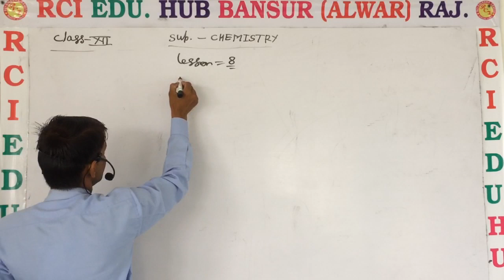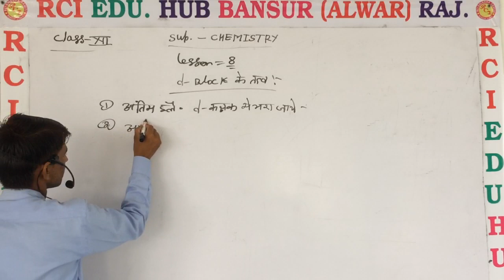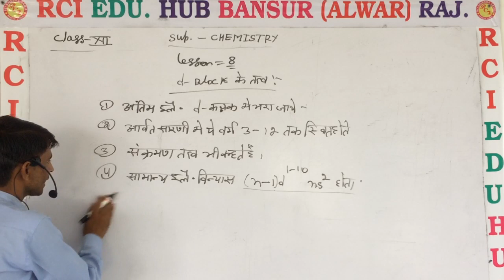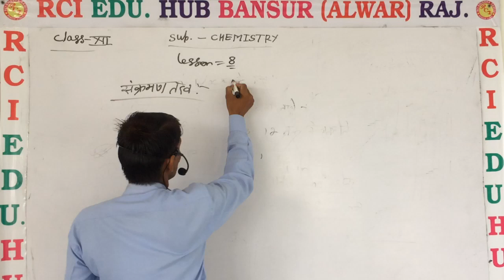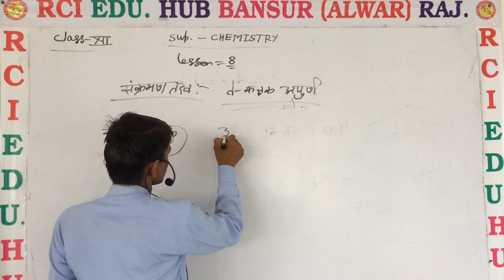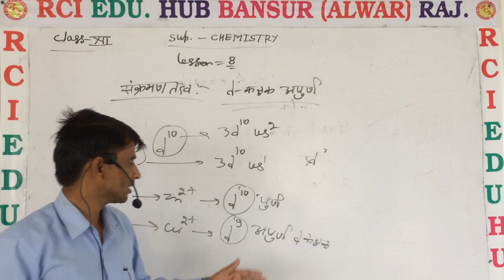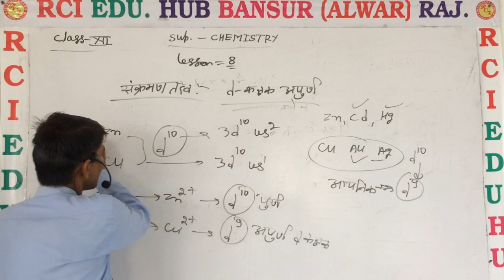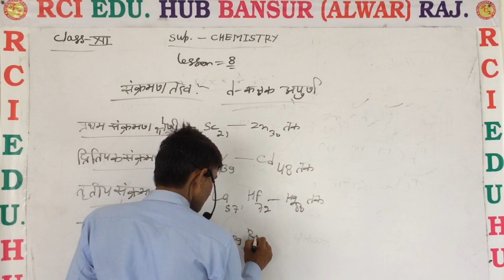D block के तत्व 12th che. ll Rci Edu. Hub Bansur Alwar Raj. by s.s sir